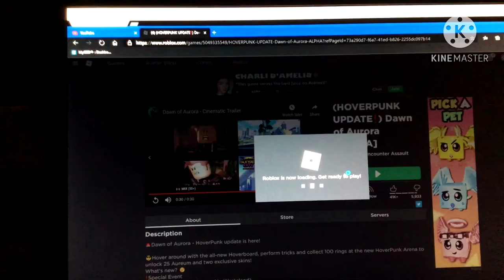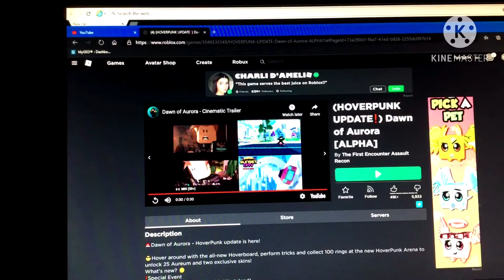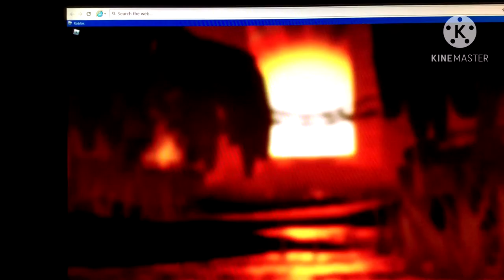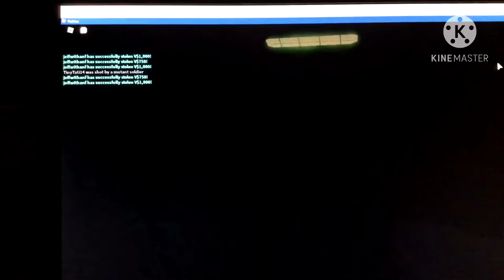Playing cyberpunk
Playing Kay he-hee